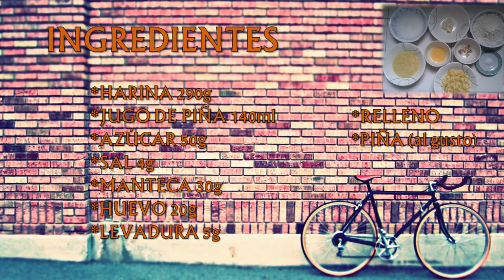Pan de piña / Pansteleria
Como hacer pan de piña
Harina 290g
Jugo de piña 140ml
Azucar 50g
Sal 4g
Manteca 30g
Huevo 20g
Levadura 5g
Piña al gusto